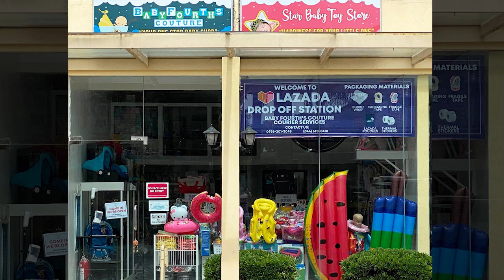Rechargeable Minion Character Ride on Motor for Kids by Baby Fourth's Couture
Features:
Start button
USB Port
Auxiliary port
Sounds / music
Lights
Beep
Rechargeable: 8 – 12 hours
Use time: Up to 2 hours
Speed: 3kmph
Age: 2 - 7 years old
Maximum load: 50kg